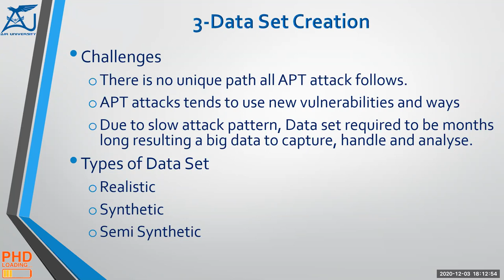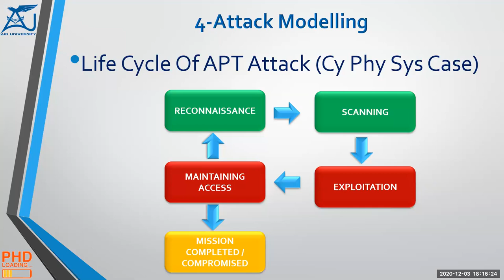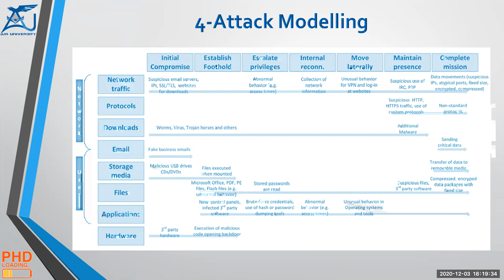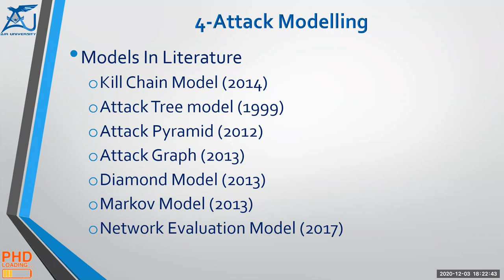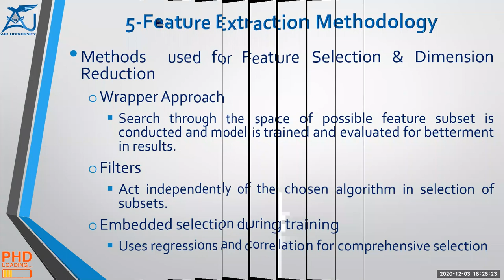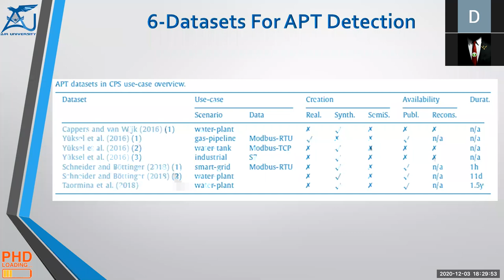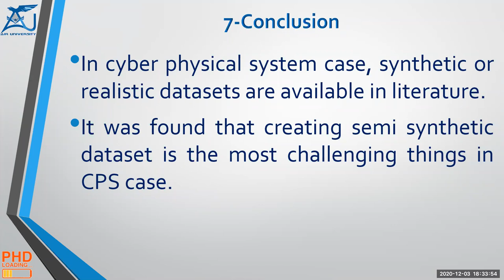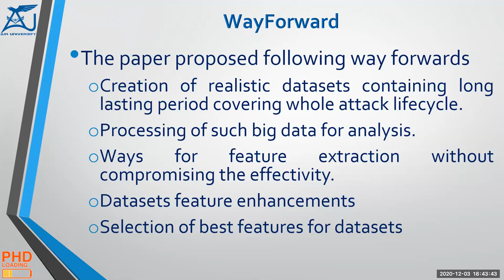PhD Paper Review - Datasets For APT Detection - Review - Part 2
PhD Paper Presentation - Advanced Topics In Digital Forensics
Paper Title : APT DATASETS AND ATTACK MODELING FOR AUTOMATED DETECTION METHODS : A REVIEW